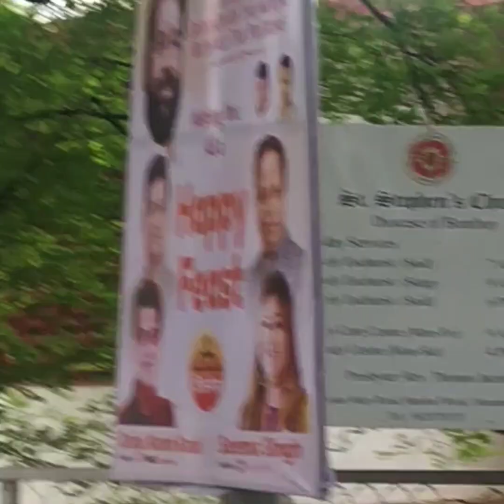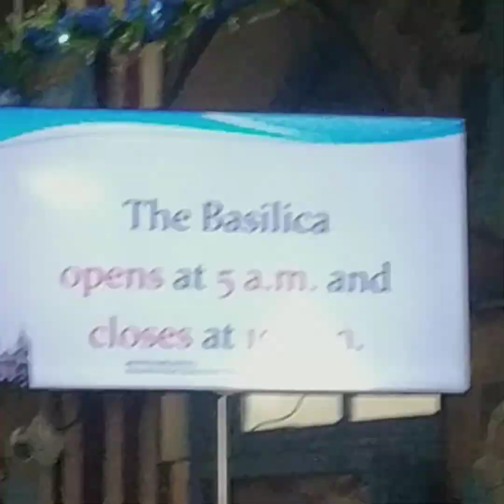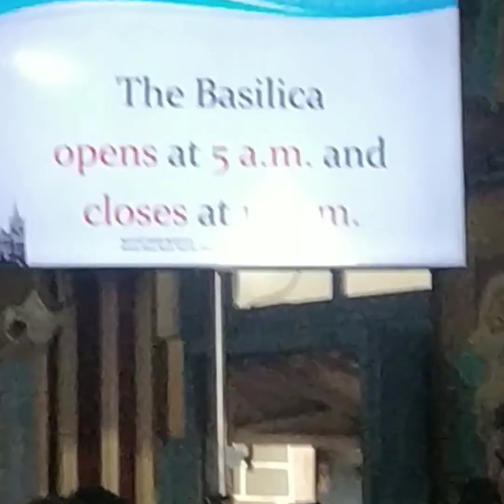Mount Mary Basilica Church Feast, Bandra 2023|Buddy Lifestyle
Mount Mary Basilica Church Feast, Bandra 2023

Dongrachi Moti Mauli Sun 2023

# Mount Mary Church, Bandra

Mumma Mary Pray for us & the whole world.

Love you Mumma❤